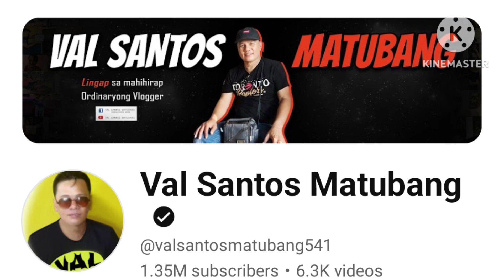GRABE IBA TALAGA PAG SI KUYA VAL CARLA HINDI NAKA TANGGI SA REQUEST NI KUYA VAL|KALINGAP RAB LATEST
grabe iba talaga pag si kuya val ang unaksyon carla hindi naka tanggi.